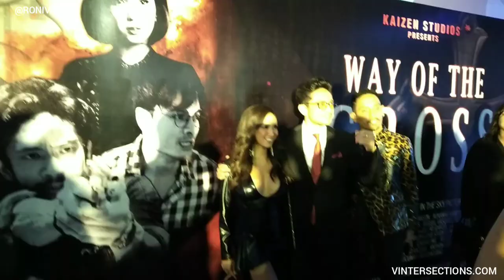Red Carpet Premiere of "Way of the Cross" in Manila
Kaizen Studios, in association with Eye in the Sky Pictures, presents WAY OF THE CROSS, written by Antonio Diaz, Gorio Vicuna, & Anthony Diaz V, and directed by Gorio Vicuna & Antonio Diaz.